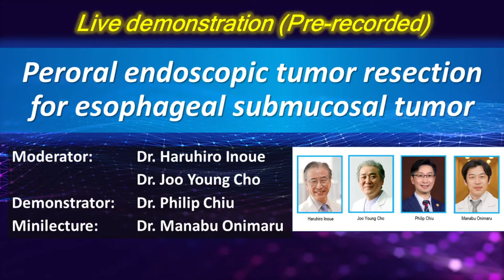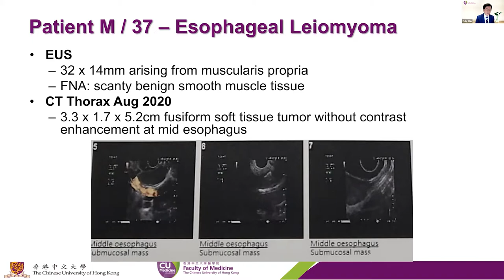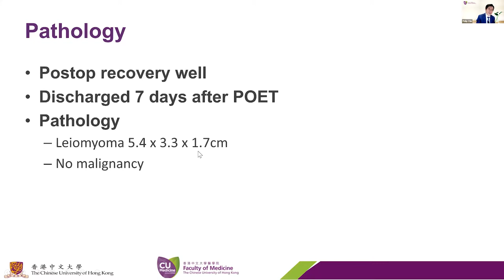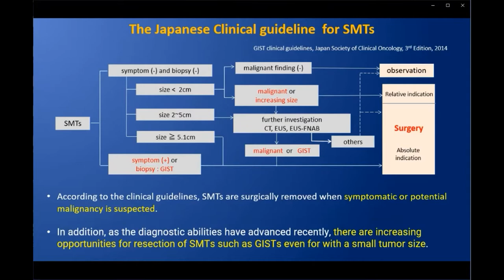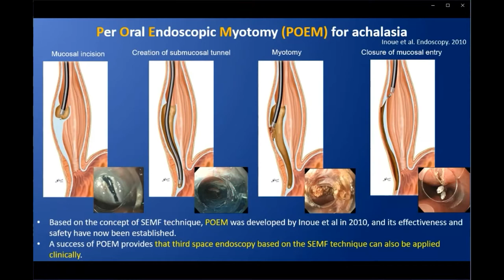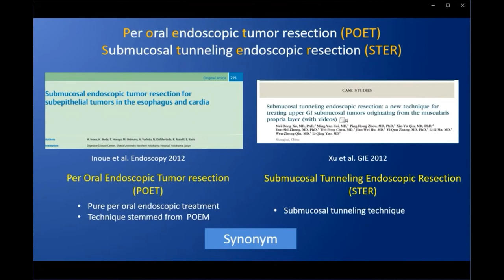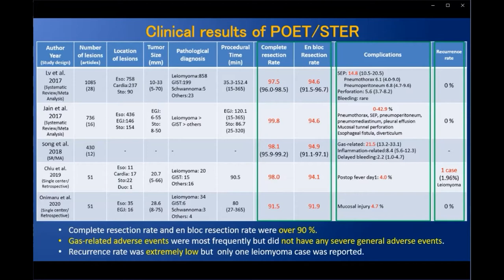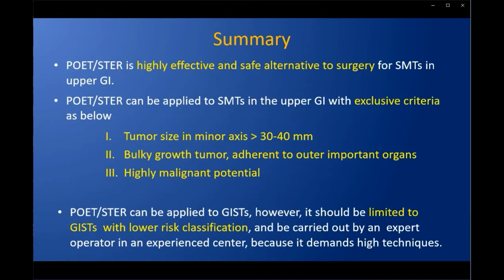POET (Peroral endoscopic tumor resection) for large leiomyoma -Dr. Phillip Chiu-